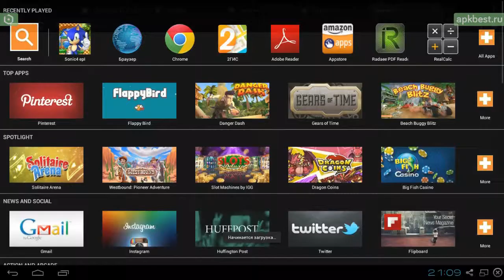Обзор - Resident Evil 4 - для Андроид